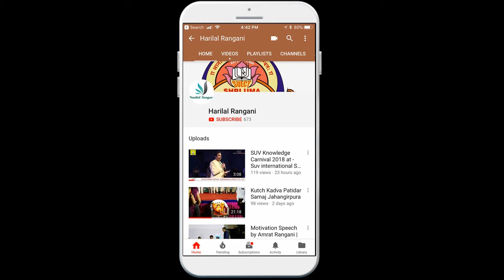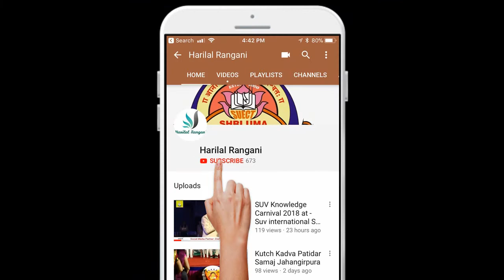SUV Knowledge Carnival -2018 "Navchetan Region Entry" at Suv Internatinal School Valtha